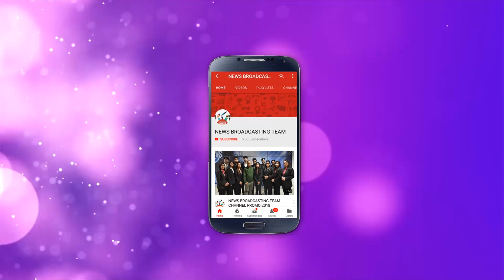ASIAN GAMES 2018- India wins 3 medals